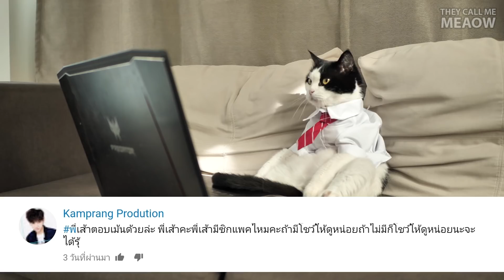Q&A 76 - พี่เส้าสุดหล่อ